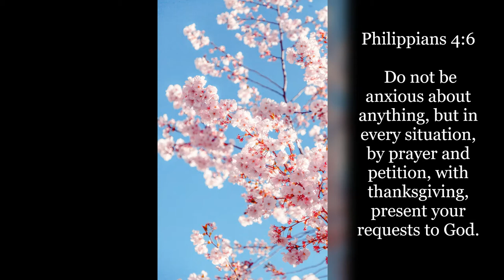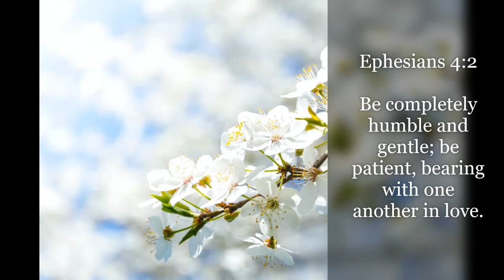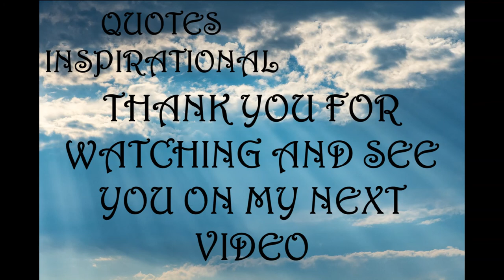Inspirational Quotes | Patience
If you like Inspirational Quotes | Patience video, please do not forget to hit the subscribe button and the bell icon to notify you, we are uploading new inspirational quotes every day.